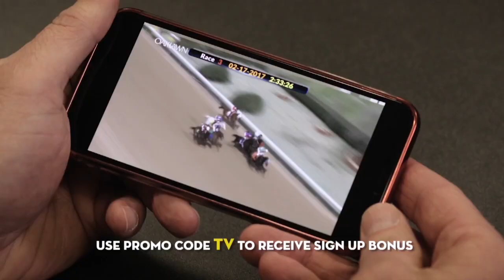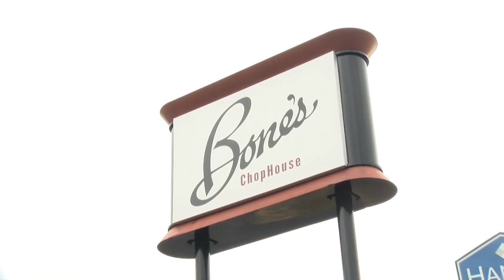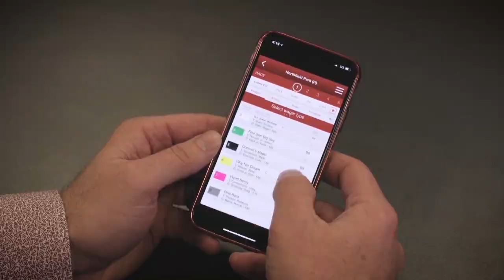Oaklawn Today Feb 10, 2019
Replay Show